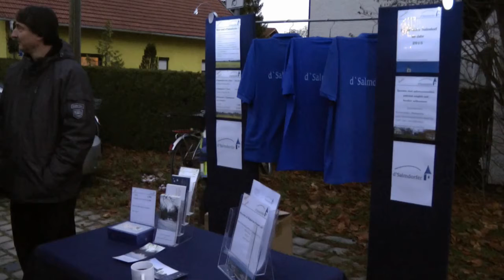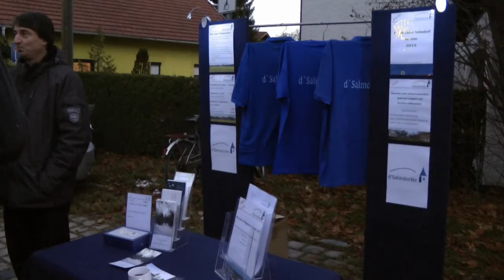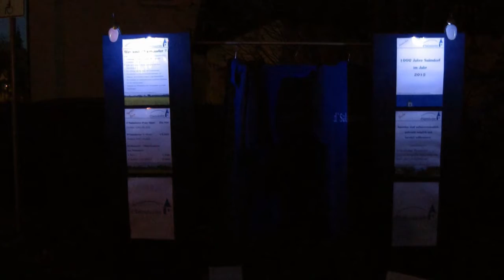Salmdorf: Christbaum aufstellen in Salmdorf 2013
Auch im Jahr 2013 wurde wieder ein wunderschöner Christbaum in Salmdorf aufgestellt. Diesmal war auch der neue Info-Stand des Vereins d'Salmdorfer e.V. vertreten und informierte über den Verein und seine Ziele.